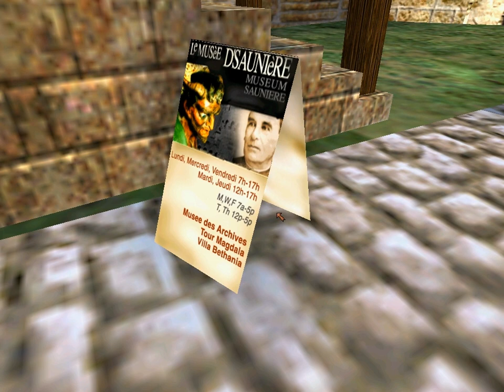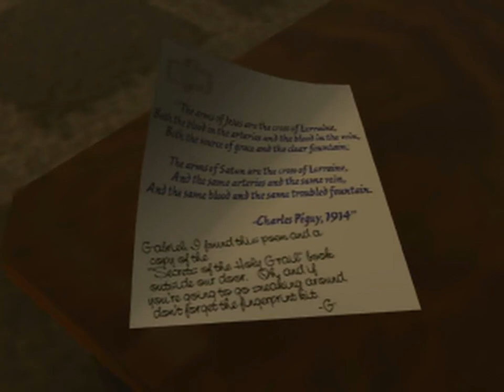Let's Play Gabriel Knight 3 - part 18 - Guided tour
Grace joins the tour and learns about a mysterious document related to the treasure.